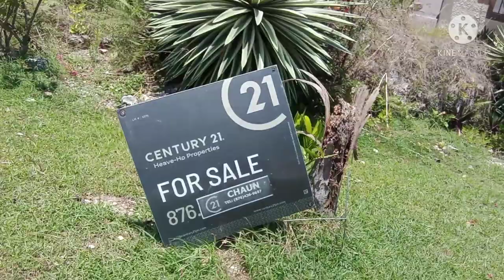Old Wife a drama pt2